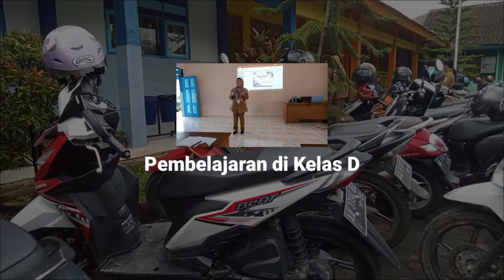Siap melaksanakan kurikulum merdeka pembelajaran di Kelas D